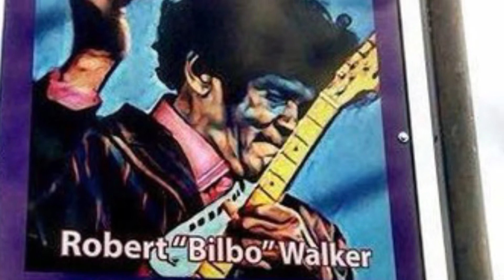We R 1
Randle-Walker Family pictures Past & Present 2019